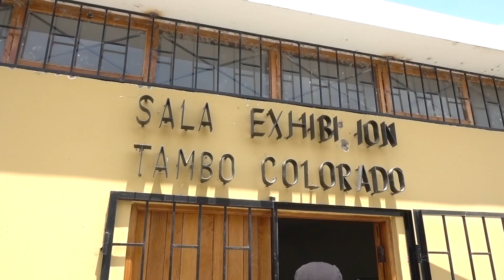Lima to Paracas: Journey to Peru // Day 2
It's my first official day riding on Peru Hop! Today we are headed from Lima, Peru to Paracas, Peru which is about a 4-hour drive, but Peru Hop has some pretty cool stops built in along the way! We stopped for breakfast at Mirasur where I came face to face with a llama and had a yummy chicharrones sandwich! Then on to Tambo Colorado to explore the ancient ruins and get our first exposure to Mayan culture. Lastly, we arrive in Paracas to take in a gorgeous sunset!

Come along with me as I travel to Peru to experience the amazing sights and sounds as a SOLO traveler!